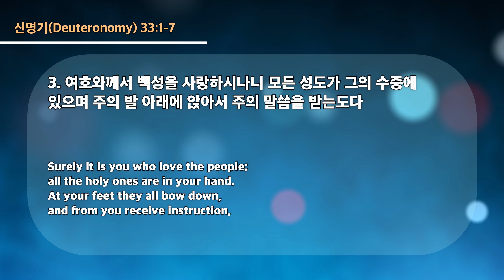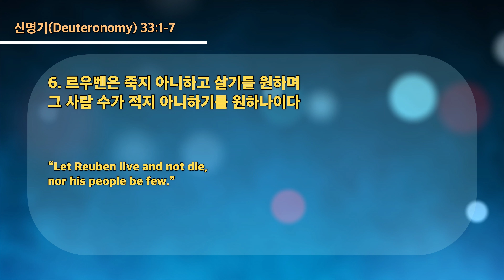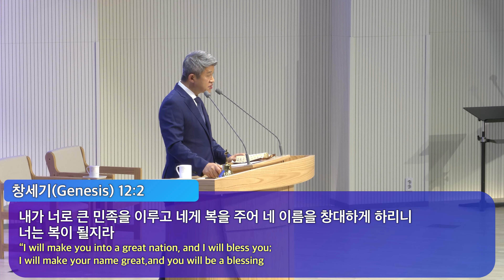20220501 대구하나교회 2부예배(주의 발 아래에서 주의 말씀을, 신33:1-7)